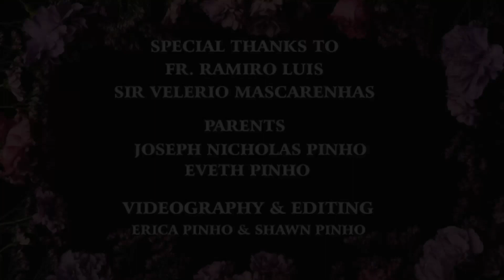Esther Pinho of Crescendo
Superstar of Crescendo Contest. a cover of the all time favourite Konkani song.